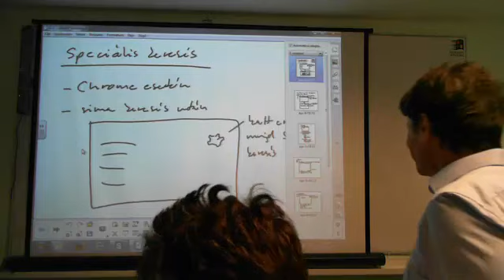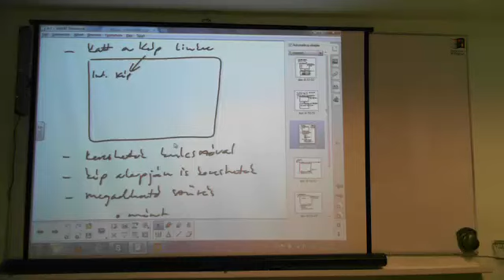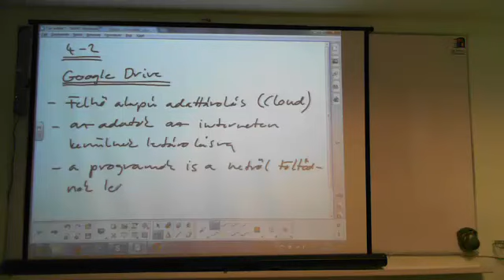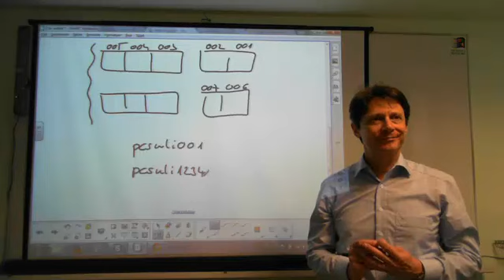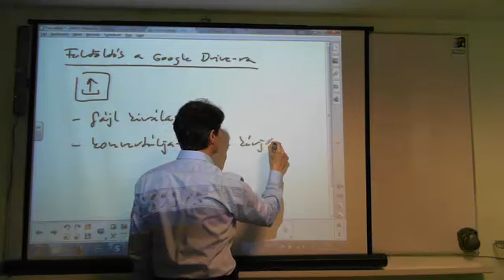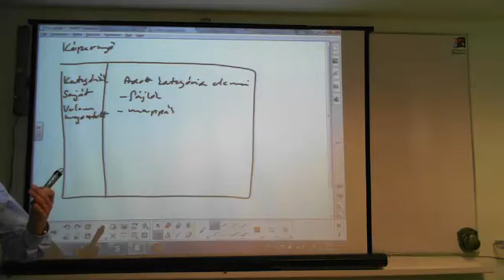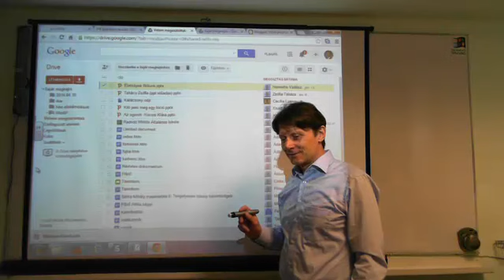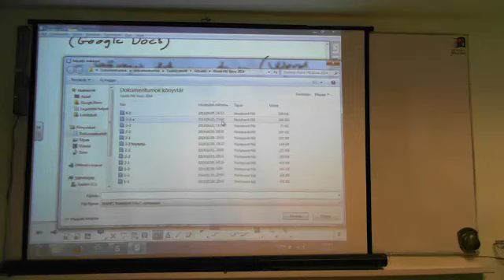PIK Basic 4. modul 2. előadás